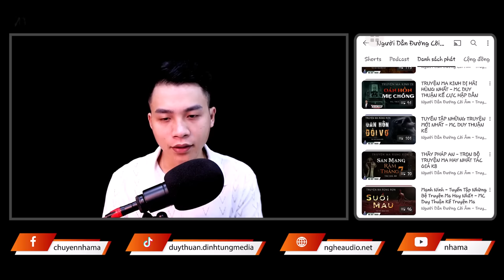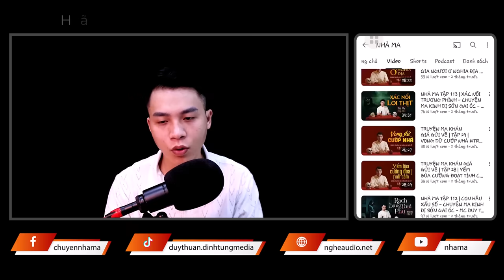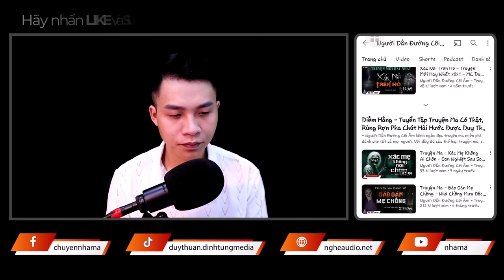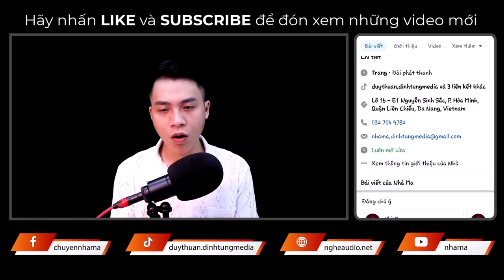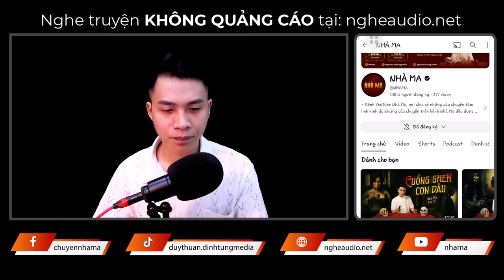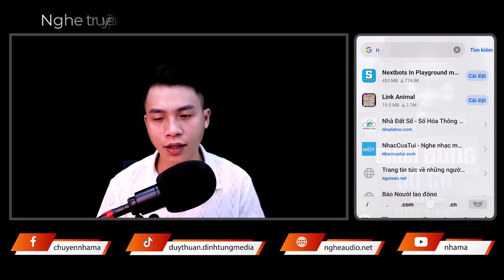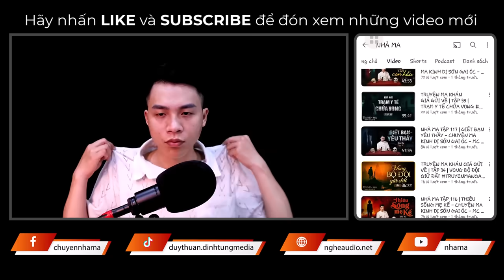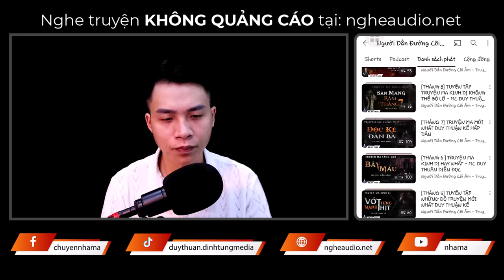Truyện Ma - Vợ Cả - Cái Đầu Không Mắt 2 - MC Duy Thuận Kể Truyện Ma Sởn Gai Ốc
💀 Nội dung: Thằng Nam nổi tiếng ăn chơi, bố láo với ông bố kẹt xỉn của mình nhưng lại là đứa tốt bụng. Một lần nọ hắn bắt gặp mấy thằng thanh niên trong xóm bao vây 1 cô gái thì để giải vây. Từ khi giúp cô gái ấy thì gia đình Nam bắt đầu có nhiều sự lạ, đặc biệt là khi Nam cưới Hương về làm vợ. Cô gái ấy có liên quan gì đến Nam và Hương? Mời quý khán thính giả cùng đón nghe nha!
💀 Sản xuất và phát hành: DinhTung Voice
💀 Truyện: Vợ Cả
💀 Tác Giả: Manh Quỷ
💀 Editor: Minh Thư
💀 Designer: Trường Sơn
💀 Dẫn Truyện: MC Duy Thuận